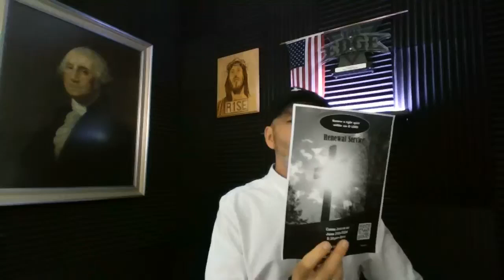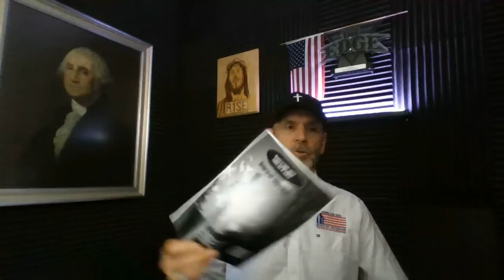May 26th 2024